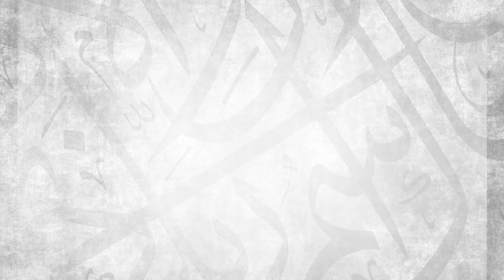Willful Ignorance and Self-Deception || Ustadh Abdulrahman Hassan || AMAU